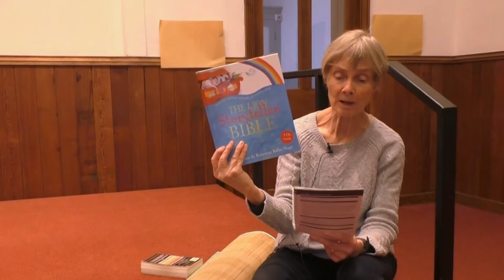Down Through The Roof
The second story from Stamfordham Uniting Church's Open Book Team again from The Lion Storyteller Bible by Bob Hartman. This is the story of the lame man who is lowered through the roof by his friends and is then healed by Jesus.